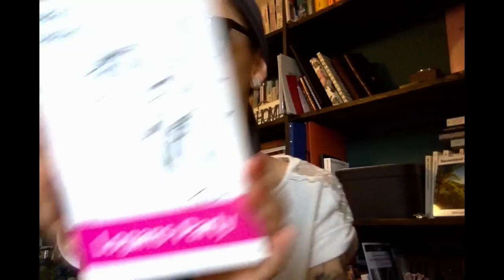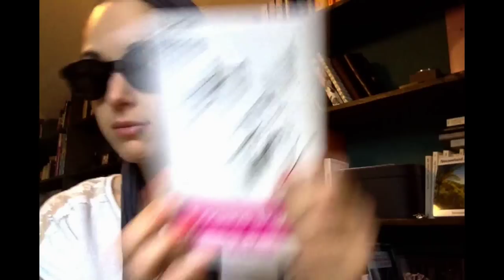Buchtipp (Agentin Lee): "Logans Party" von Martin Hennig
Unsere Buchexpertin Agentin Lee hat euch diesmal ein Werk von Martin Hennig präsentiert: "Logans Party".